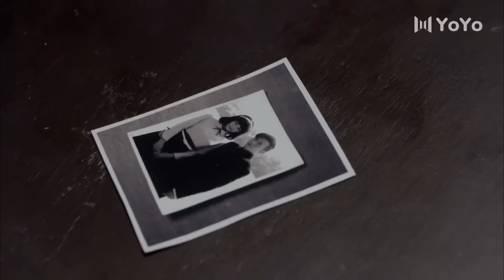【2023精彩谍战剧】蜂蛰 05 | 主演：张璇，林雨申，马德钟，秦伯坤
1931年，齐鲁大地匪患不绝民怨沸腾。鲁南匪首王黑脸，被青年军官高临峰打的抱头鼠窜。王黑脸挟持老幼逃进老巢，高临峰抗命独闯虎穴，最终大获全胜。剿匪督战队队长汤景惠向齐鲁清乡剿匪指挥部总指挥胡福义弹劾高临峰，没想的适得其反，高临峰被升了职。高临峰趁势建议出击仙台山剿灭仙台山巨匪申继祖，胡福义不置可否态度暧昧。申继祖曾血洗高临峰全家，为报家仇高临峰计上心来。他设局让仙台山土匪劫持了给山东主席韩复榘的寿礼古董。高层震怒，命令高临峰立即赴任陵沂城荡平申继祖。高临峰与属下在翠花楼饮酒作乐，被前来采访的省城《新生活评论报》记者沈岚岚盯上。王黑脸的儿子来找高临峰要钱，被高临峰灭口。男扮女装的沈岚岚目睹一切，怀疑高临峰黑吃黑，两个人动起手来，胶卷被高临峰夺去……